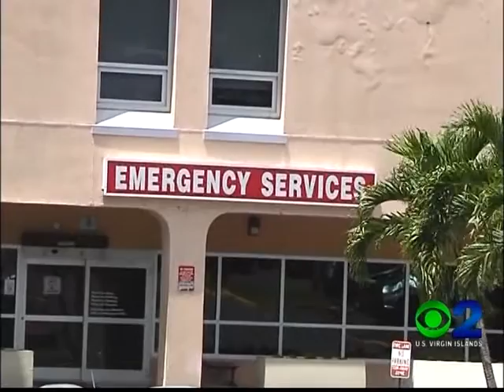NEWS2 APRIL 8, 2016